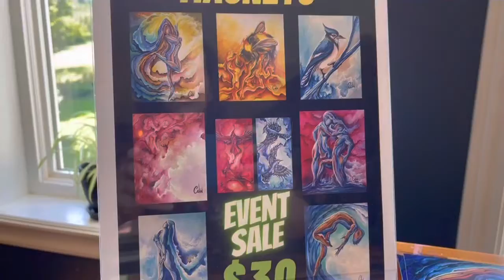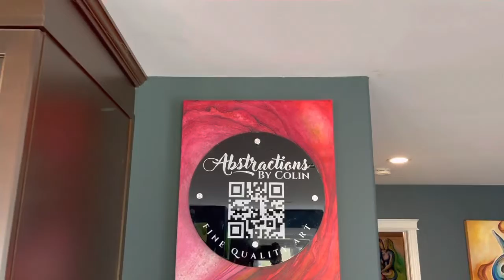Art Show 2022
This video is the full tour of the Abstractions by Colin Cook ART SHOW in  August 2022, hosted by The Hidden Gallery of Westville, Nova Scotia Inc and sponsored by The Atlantic Arts Alliance Agency.